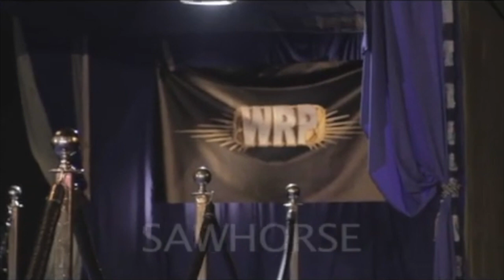The S&P (Sami & Alex) vs. The Johntourage (Knight & Cage) vs. Red & Blue Connection (Pearce & Buck)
Featuring Ben Muth as "Brick $hithouse"